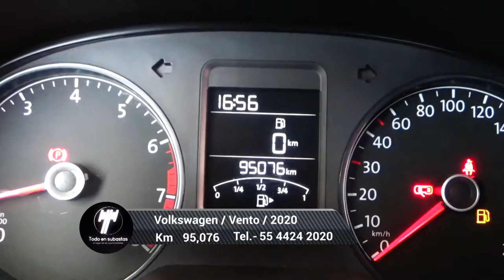Volkswagen / Vento/2020 - 5270